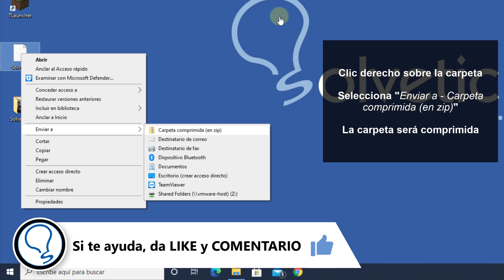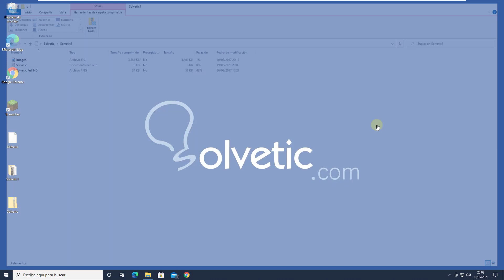📁 COMPRIMIR una CARPETA en ZIP Windows 10 ✔️ Sin programas externos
Videotutorial de Solvetic para saber cómo comprimir comprimir una carpeta en ZIP Windows 10 sin programas externos. ⭐ 𝗧𝗨𝗧𝗢𝗥𝗜𝗔𝗟 𝗘𝗡 𝗧𝗘𝗫𝗧𝗢

Vídeo donde veremos cómo crear carpetas comprimidas ZIP fácilmente en Windows 10 sin instalar programas. Podremos comprimir una carpeta Windows 10 o comprimir varias carpetas a la vez sin programas.